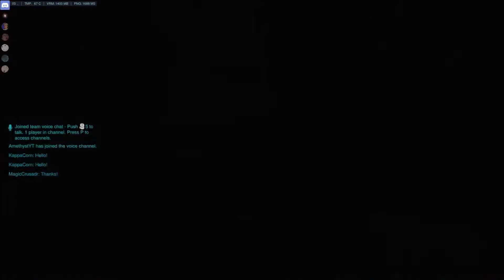More lag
3,000 ping